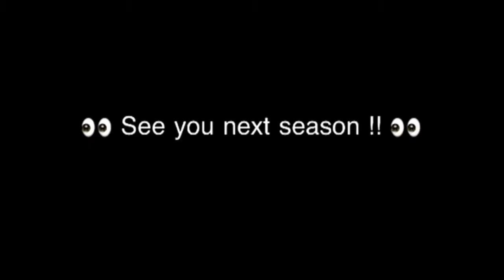A.F.C.A The official Trailer: The road to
De officiële trailer van de weg naar de 31e !!

by Pino020